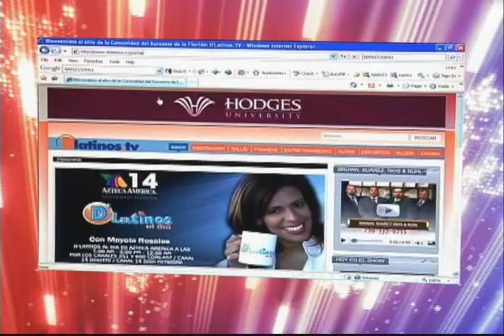D'LATINOS CODIGO AZTECA con Dimenzion Sports 01-27-11